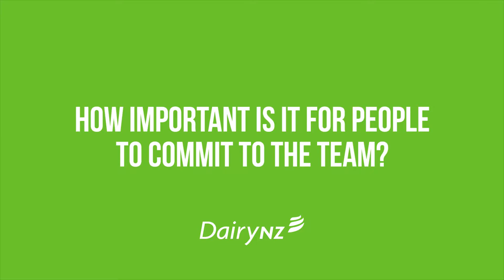Ian Foster, All Blacks Assistant Coach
All Blacks Assistant Coach, Ian Foster gives his perspective on what it takes to build a great team culture.